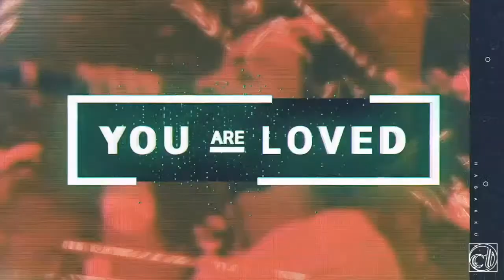August 1, 2021 // "Where Hope Comes From" Pastor Jereme Suey // WELCOME HOME!!!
WELCOME HOME!

Worship set:
Freedom by Jesus Culture: Soloist - Dacia Wehrle
Won't Stop Now by Elevation Worship: Soloist - James Wehrle
All Things by Covenant Worship: Soloists - Wendy Wallace and Herold Phillips

Giving: Text amount to 84321 or go

Sermon: "Where Hope Comes From" Pastor Jereme Suey